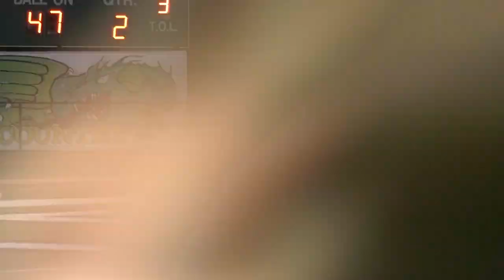ONTV News Break: 2024 LOHS Powderpuff Football Highlights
On Thursday, October 10, 2024, the Lake Orion High School Seniors took on the Juniors in the ladies' Powderpuff football game at Dragon Stadium.